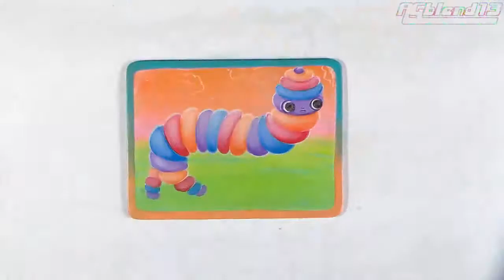Wormoid Pal ✿ Lowbrow art painting process by Anka of AGblend13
My best friend worm can be your friend too!
Painting with acrylic paints on a small blank made of reclaimed aluminum. The metal is cleaned and filed with all edges rounded in our Top Secret art base, where I paint in a variety of weird styles. This worm is hopefully the first of many, I've been drawing these pals in my sketchbook fore over a year and this is their official debut!

(SOLD)

✿ Anka ✿